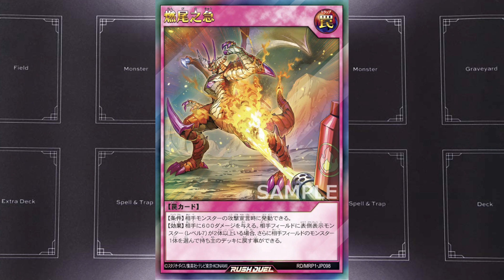【最新情報】くっそ強いカードが出るぞ【遊戯王ラッシュデュエル】